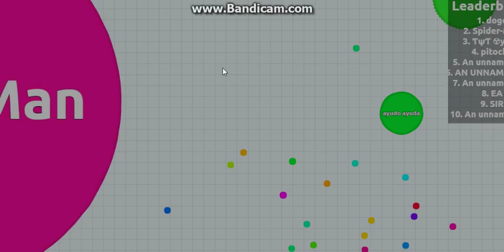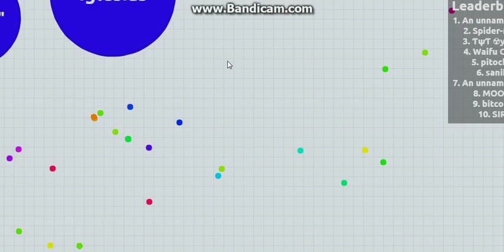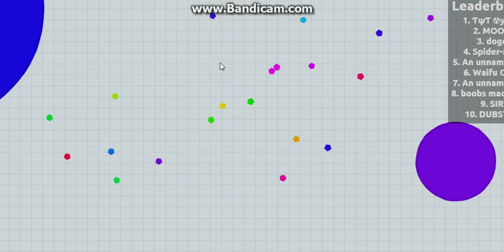Agar.io (6) Obama!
Shou.tv: Thelolgamer5